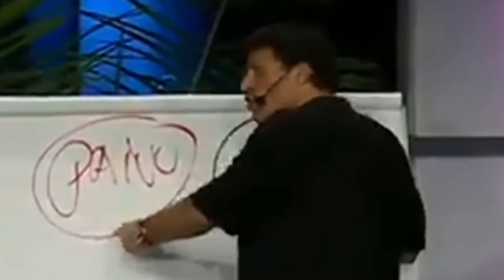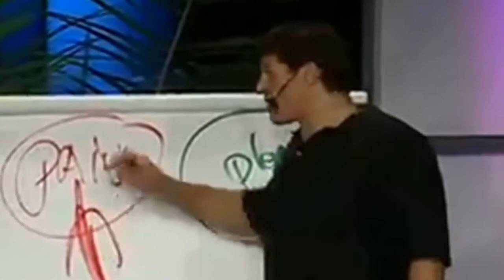Tony Robbins Força Para MUDAR | Anthony Robbins Dublado